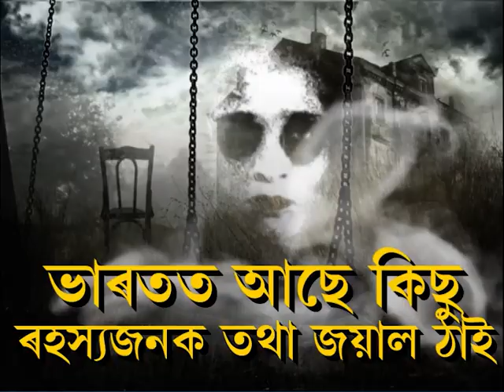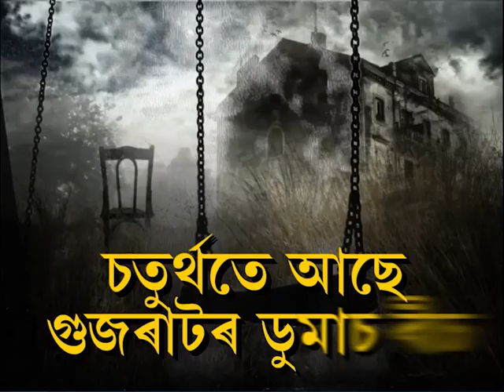🔹ভাৰতত আছে কিছু ৰহস্যজনক তথা জয়াল ঠাই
যিসমূহ ঠাইলৈ গ'লেই হৈ পৰে মৃত্যু অনিবাৰ্য